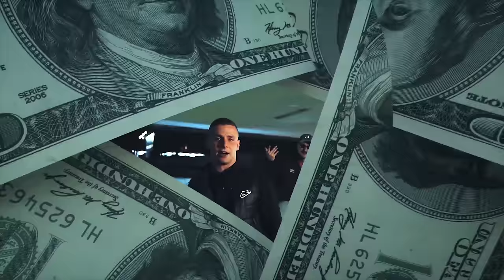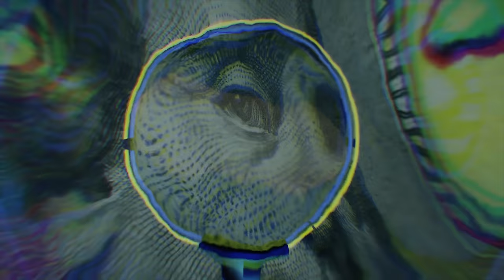Znavca x Mlody Dron x OG Olgierd x Kaz Bałagane - Pesto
Directed by Distressed Therapy
Producer: Kacper Matraszek
Support: Przemysław Bielski

Title: Pesto
Artists: Znavca, Młody Dron, O.G. Olgierd, Kaz Bałagane
Producers: Fryta Beatz
Mix/master: Wroobel
Video: Distressed Therapy
Label: Narkopop